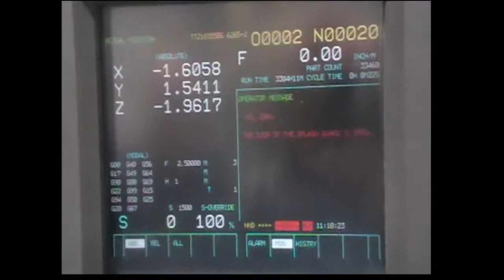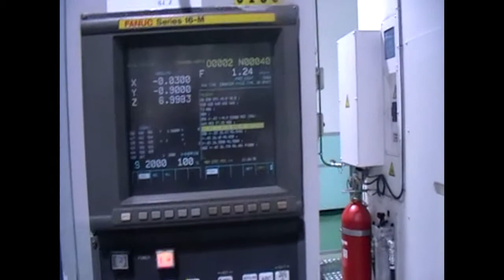FANUC RoboDrill Q-T10C (1996) Vertical Machining Center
This FANUC RoboDrill Q-T10C Vertical Machining Center was built in 1996 in Japan and has a spindle speed range of 8000 rpm. Operated through a Series 16M control unit, this machine includes a coolant equipment, nikkei 4th Axis, transformer and an oil mist filter. It stands out for its excellent chip to chip tool change time.